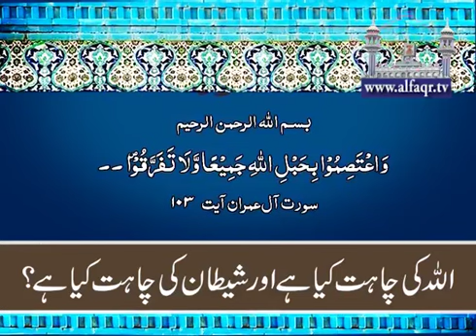What does Allah wants from us?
In annual Melad e Mustafa SAWW & Haq Bahoo Conference, organized by Islahee Jamaat & Aalmi Tanzeem ul Arifeen, at Abbottabad on 26th January 2016.